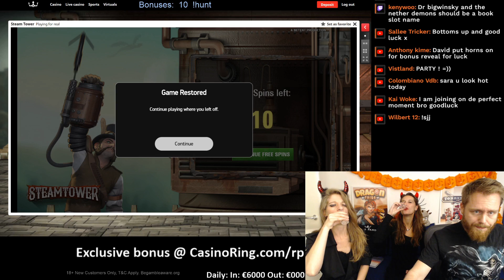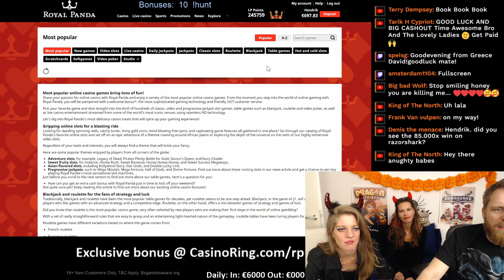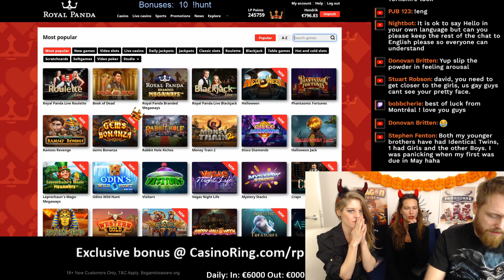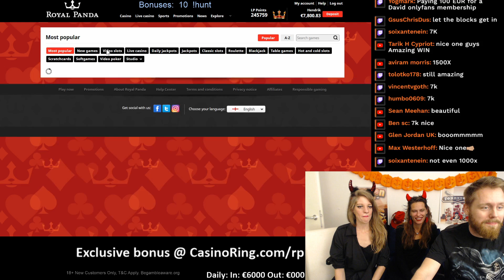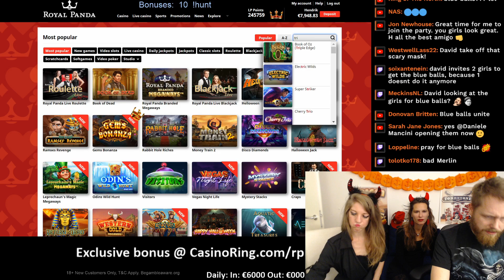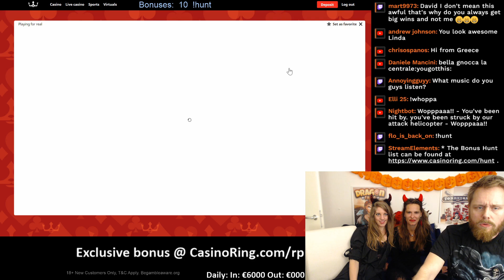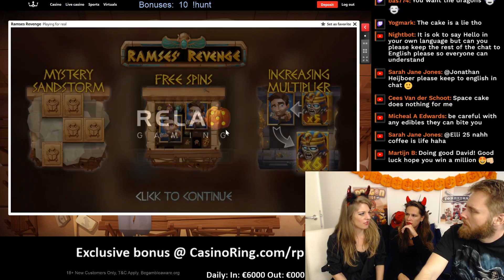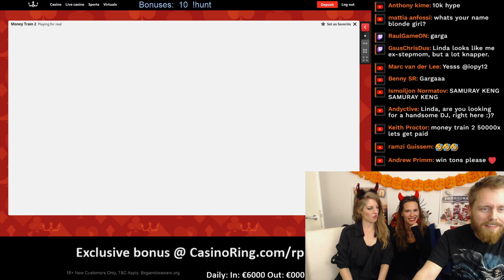RESULTS €6000 HALLOWEEN Bonushunt with Linda & Sara!